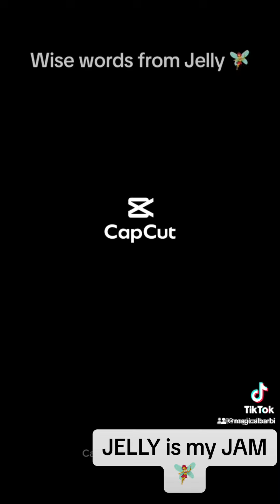Wise words from Jelly Roll